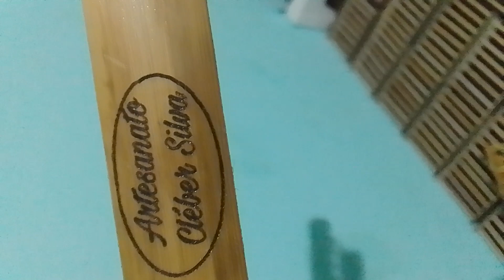fazendo saboneteiras ecológicas de bambu